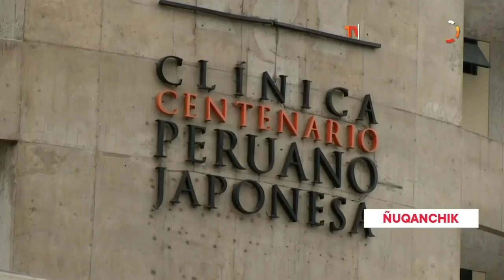Ñuqanchik 17 - 01 - 19